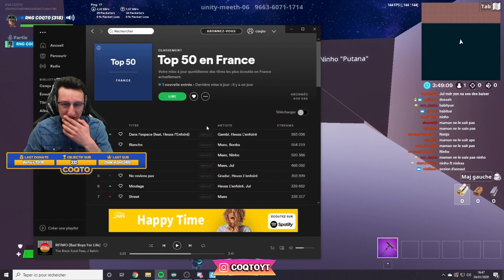MA CULTURE MUSICAL EST VRAIMENT...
Test musical sur fortnite